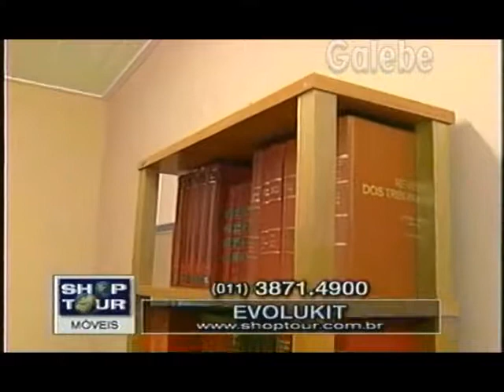EVOLUKIT JANE GALEBE 18 06 1999